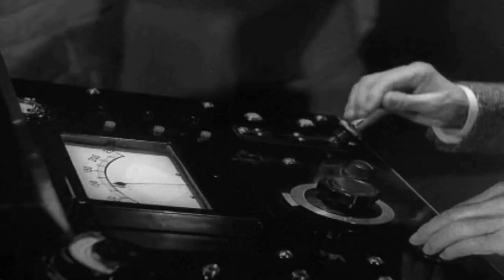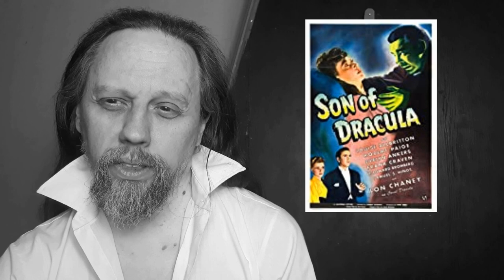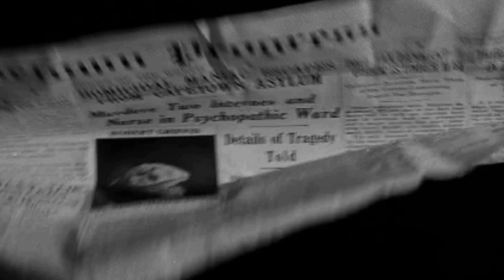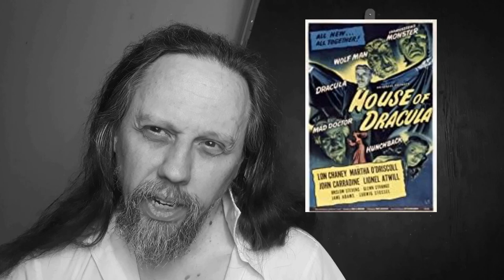Universal Monsters Complete 1930's to 1940's Review (1931-1946)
Dark Night Films host Matt Spease reviews all 25 of the Universal Pictures Monster films from the '30's to the '40's in release order, from Dracula (1931) to She-Wolf of London (1946), starring the likes of Boris Karloff, Bela Lugosi, Lon Chaney Jr, John Carradine, Edward Van Sloan, Otto Kruger, Carlos Villarías, Cedric Hardwicke, Lionel Atwill, Vincent Price, Evelyn Ankers, Dick Foran, Wallace Ford, George Zucco, Ilona Massey, Virginia Bruce, John Barrymore, Nan Grey, Jon Hall, Peter Lorre, Nelson Eddy, Susanna Foster, Peggy Moran, Elyse Knox, Tom Tyler, Ralph Bellamy, Shemp Howard, Henry Hull, Dwight Frye, Lupita Tovar, Colin Clive, Mae Clarke, John Boles, Zita Johann, Basil Rathbone, Arthur Byron, Gloria Stuart, Eduardo Arozamena, Gloria Holden, Barry Norton, William Harrigan, Henry Travers, Valerie Hobson, Warner Oland, Lester Matthews, Glenn Strange,, Peter Coe, Robert Page, Alan Curtis, Robert Lowery, Ramsay Ames, Virginia Christine, Martha Driscoll, Anne Gwynne, Don Porter, Leon Errol, J. Carrol Naish, Kay Harding, Jan Wiley, June Lockhart, Helen Chandler,  and David Manners.

00:00 Intro
00:34 Dracula (1931)
06:05 Dracula (1931) (Spanish Version)
11:46 Frankenstein (1931)
15:48 The Mummy (1932)
19:40 The Invisible Man (1933)
22:49 The Bride of Frankenstein (1935)
25:32 Werewolf of London (1935)
28:32 Dracula's Daughter (1936)
31:13 Son of Frankenstein (1939)
34:48 The Invisible Man Returns (1940)
38:14 The Mummy's Hand (1940)
40:51 The Invisible Woman (1940)
44:51 The Wolf Man (1941)
49:26 The Ghost of Frankenstein (1942)
53:42 Invisible Agent (1942)
56:37 The Mummy's Tomb (1942)
60:10 Frankenstein Meets The Wolf Man (1943)
64:35 Phantom of the Opera (1943)
67:34 Son of Dracula (1943)
72:31 The Invisible Man's Revenge (1944)
77:33 The Mummy's Ghost (1944)
80:59 House of Frankenstein (1944)
84:45 The Mummy's Curse (1944)
87:53 House of Dracula (1945)
91:38 She-Wolf of London (1946)
94:45 Closing comments